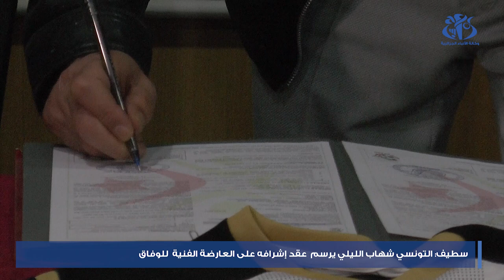سطيف: التونسي شهاب الليلي مدربا جديدا للوفاق إلى غاية نهاية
سطيف (وأج)- انتدب فريق وفاق سطيف الناشط ضمن الرابطة المحترفة الأولى موبيليس لكرة القدم، التونسي شهاب الليلي لتدريب الفريق بعقد يمتد إلى غاية نهاية الموسم، خلفا للمدرب المنسحب حسام البدري.